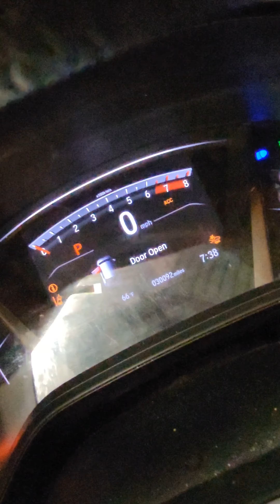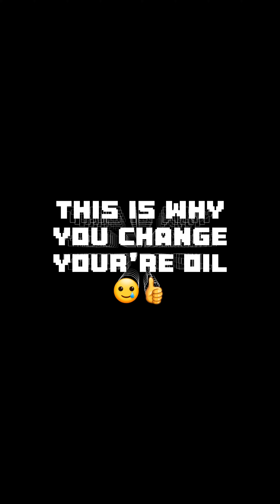This Is Why You Should Change Your Oil 🔧🥲👌